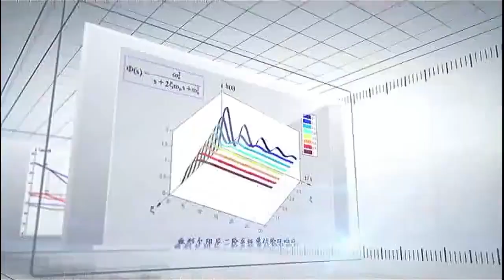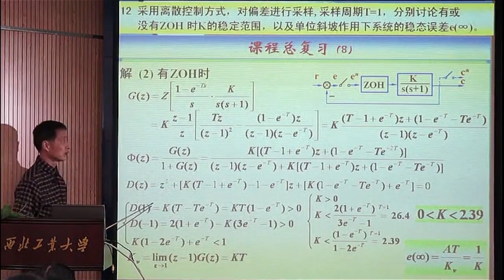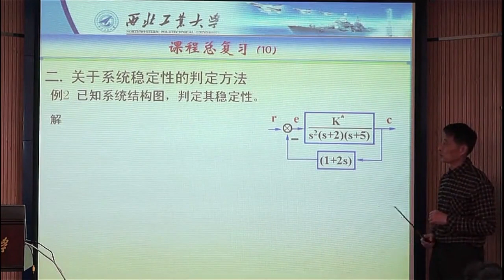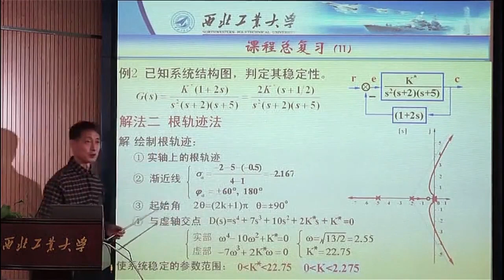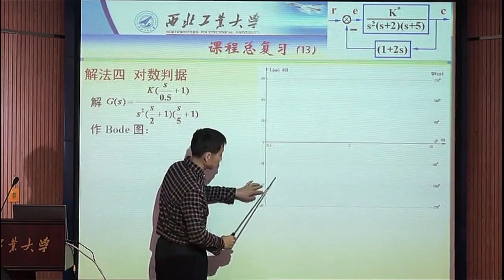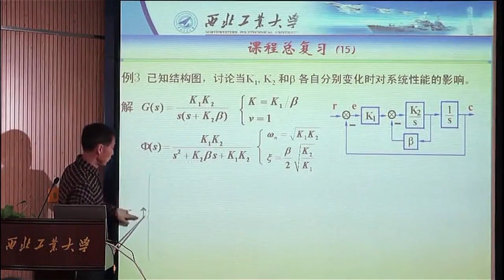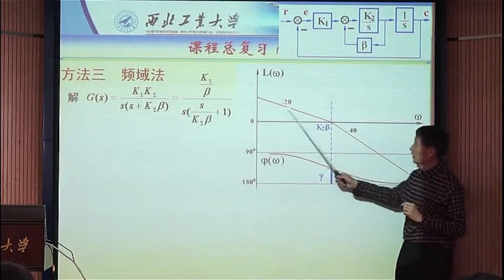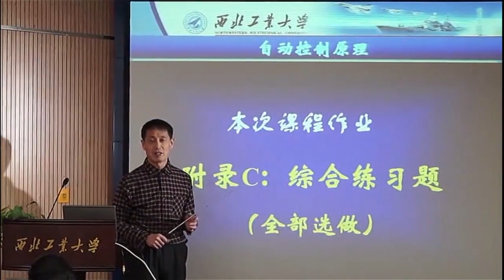P78第39节课 课程总结（下）